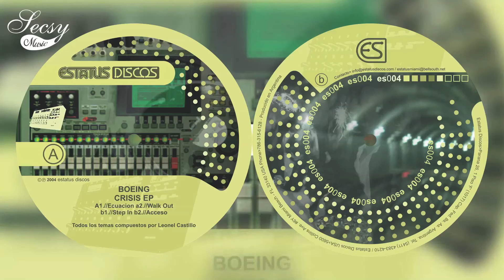Boeing - Acceso - Crisis EP (Vinilo)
Secsy Music / Estatus Discos (2003).